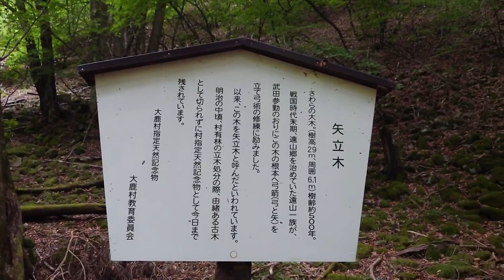樹齢500年の矢立木を見に行く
さわらの大木、樹齢推定500年
戦国時代末期、遠山郷を治めていた遠山一族が、武田参勤のおりに
この木の根元へ弓矢を立て弓術の修練に励んだ。以来、この木を矢立木と呼ばれているそうです。そんな木を見に行ってみました。